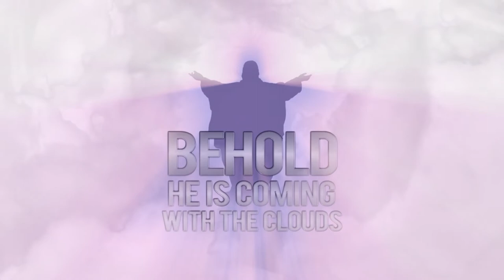ECWA 2022 Theme Musical With Zipporah Samuel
As a tradition, every year the theme of ECWA is thrown as a challenge by the GM of ECWA Television/CEO of the Evangel Arts of ECWA, Engr. Tony J. Nakale MSBE to music ministers all over Nigeria to compose and produce musicals coined from the yearly ECWA theme. This year was no different as music ministers joined in the live production of the ECWA 2022 theme musical challenge ''Look He is coming with the clouds''. Let this be a reminder even as we reflect on the second coming of Christ! Lookheiscomingwiththeclouds evangelartsofecwa rev1:7